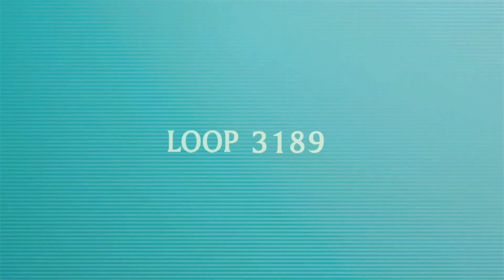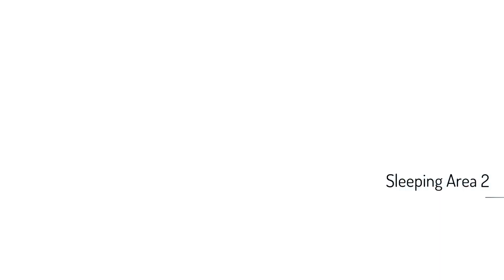Loops with less than 5 characters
what if it was just me and you, alone in this world

anyways you can't do a 1 person loop because that crashes and kinda corrupts your save file. lol

also the 4 person loop was supposed to be a joke run about how it's impossible to win as crew, but then i ended up winning as crew first try. lol